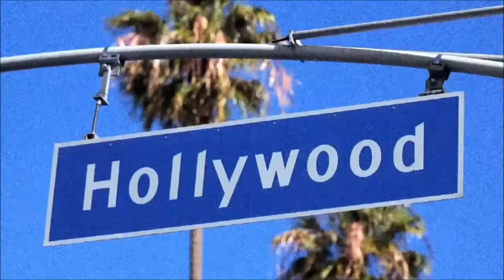Mar Vista Sober Living - Mar Vista Ca Half Way House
Located in Los Angeles, County California, Herbert House Sober Living provides a safe, structured, independent sober living environment for men in recovery from alcohol. Herbert House is a sober living home that caters to post alcohol rehab and drug rehab patients. Herbert House is conveniently located in the heart of Los Angeles, California.

Southern California has long been a worldwide leader in developing and implementing addiction and recovery services. The concept of full-service sober living and transitional housing first began to take root here in the Los Angeles area in the mid-1990s. Many licensed and experienced treatment professionals came to agree that proceeding to the supportive structure provided at sober living residences following inpatient treatment--or indeed, as an alternative to traditional rehabs for those with limited financial means--represented a substantial benefit to the achievement of long-term, quality sobriety.
Since its founding in 1996, Herbert House Recovery Support Residence has been at the forefront of this revolution in the approach to addiction recovery support. Based upon decades of practical recovery experience, we have outlined a semi-structured, "real-life" approach to early sobriety that has shown much promise in reducing the prodigious rate of relapse among those struggling with substance abuse, alcoholism and process addictions. Over the years, the Herbert House approach has been adopted as a model by others and recognized by The Southern California Sober Living Coalition, a non-profit oversight committee representing nearly every qualified transitional recovery residence throughout Southern California. The core of Herbert House's philosophy stresses both communal support and personal responsibility while pursuing a solid individual recovery plan. It has been our experience that the best chance at creating a community intent on forging sustainable new sober habits while reclaiming the successful aspects of their lives before addiction became unmanageable is to reserve places for adult males, either professionals or those still pursuing their education, over the age of 25. Our semi-structured environment, which requires two mandatory meetings, minimal house chores, on site and laboratory drug testing, written self-evaluations, a sign-in/out board and a nightly curfew, still leaves ample room for personalization. A man's ability to fulfill his obligations is essential to his recovery. We allow the flexibility to meet those responsibilities, be they work, family or extracurricular. To that end, we observe liberal curfews; overnight and long-term passes are also issued following 24-hour written request. These policies are intended to encourage growth and personal responsibility while still maintaining the balance and integrity of each resident's individual recovery program.
Herbert House does not believe in a one-size-fits-all approach to recovery. Our guests are encouraged to explore and create their own plan, which we will then support and nurture to help it take root. While we do host a weekly open men's stag AA meeting every Thursday and believe in the potency of the 12-step approach, we are also fully supportive of other recovery modalities and indeed are convinced that the best personal programs are often a mix of various approaches. Residents of Herbert House have and continue to follow Smart Recovery, Matrix-model, CBT, Agape, psychotherapy, psychiatry, and still other solutions.